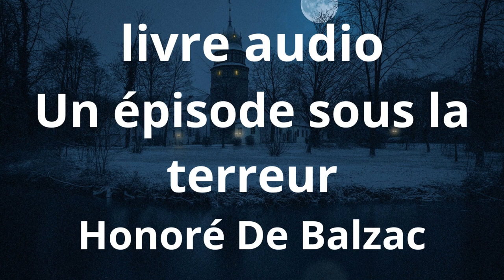livre audio un épisode sous la terreur de Honoré De Balzac gratuit en français créative commons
livre audio écoute un livre vous propose un épisode sous la terreur de Honoré De Balzac
livre audio gratuit en français
livre audio lu parDaniel Luttringer
livre audio genre nouvelles
livre audio créative commons